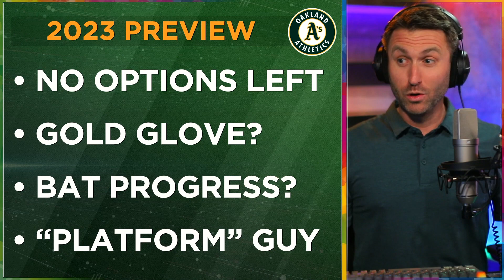The time for Cristian Pache (2023 A's Player Profile)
Welcome to this series profiling individual players of the 2023 Oakland A's

Spring Training begins with pitchers & catchers reporting on February 15th, ahead of full squad workouts of February 20th.

Spring Training games begin February 25th, and the regular season gets underway with Opening Night at the Coliseum on March 30th.

Make sure you check out A's Pregame Live & A's Postgame Live this season on NBC Sports California!